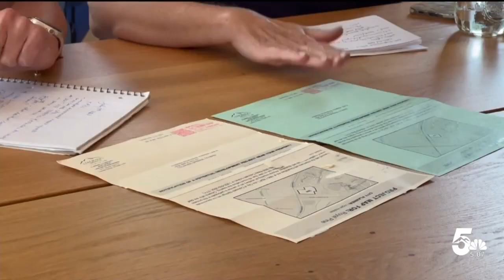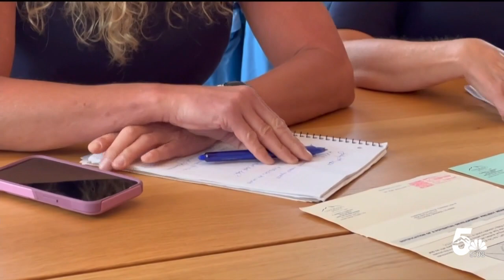City Council to hear appeal and vote on affordable housing complex in Briargate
A big topic will be discussed at City Council today. There will be a hearing to appeal the development of an affordable apartment complex in Briargate. After the hearing, there will be a vote.